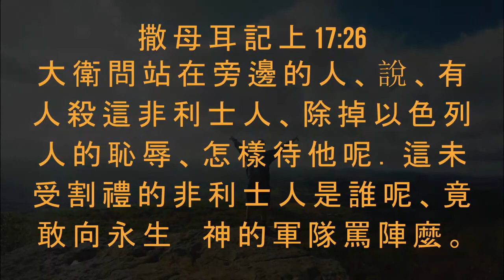Morning Sermon with Pastor Friday, September 4 2020. (Chinese)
Theme: 1 Samuel 17:26
Sharing: Ps. Lie A Min
Song: 齊來讚美 Praise Your Holy Name